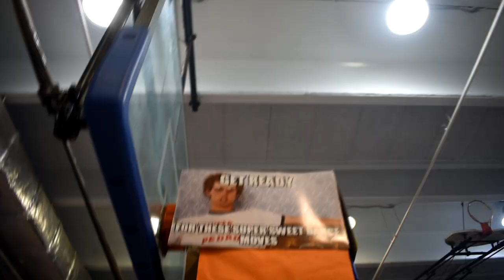See One of the best HML Highschool Pep Rallies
Here I recorded my schools crazy pep rally with 99Jamz to show you, one of the best pep rally ever from Hialeah Miami Lakes Senior High!